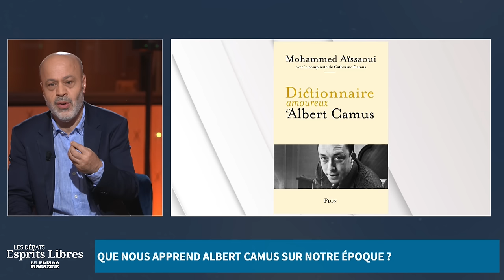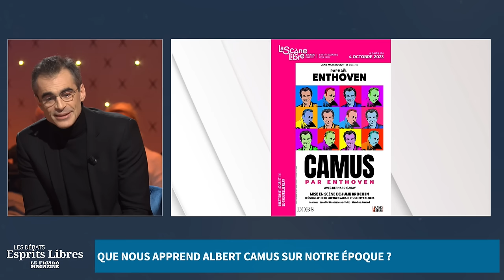Pourquoi il faut relire Albert Camus aujourd'hui - Avec Raphaël Enthoven et Mohammed Aïssaoui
Que nous apprend Albert Camus sur notre époque ? Pour en parler, Alexandre Devecchio reçoit Raphaël Enthoven et Mohammed Aïssaoui.